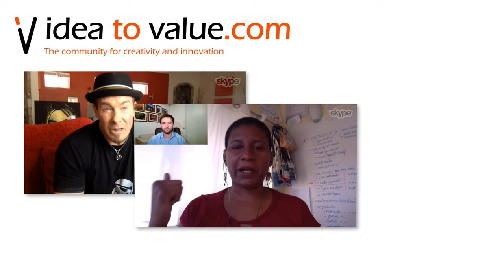Podcast S2E28: Robbie Robertson - What is the "perfect" office layout?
In today's episode of the Idea to Value podcast, I speak with Robbie Robertson, a spacial experience design expert, and Partner at Deloitte, about how office layout affects the work that people are able to do.

To see the full article on how to design an office so that staff can be both innovative and productive, with insights based on scientific research, go

Main points covered during our conversation:

[01:15] How he started asking himself about what spaces and experiences looked like if you were to stand in a customer’s shoes
[02:30] The scale of design capabilities at Deloitte
[05:00] What impact the spaces we work in have on the people who work there
[06:15] Technology now means we are no longer locked to our desks, or to our teams
[08:00] How the flexibility of modern ways of working needs to be translated into flexible working environments which can change as required
[09:15] How conflicting requirements between neighbouring teams can cause distractions and lower performance
[10:30] Is there a perfect office layout?
[11:30] Building spacial strategies, taking in cultural requirements
[12:30] How technology of the future may change the very jobs which people perform, and therefore how they fit into the physical environment
[14:30] How the companies in Silicon Valley used their corporate purpose to create the culture, which then translated into the office spaces
[15:45] How open plan offices leads to lower productivity
There is no single perfect office design.

Bonus:

This episode was made possible by our premium innovation and creativity training. Take your innovation and creativity capabilities to the next level by investing in yourself now,